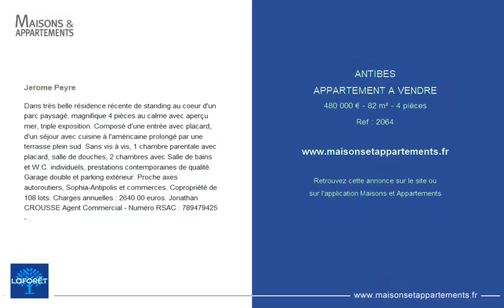ANTIBES - APPARTEMENT A VENDRE - 480 000 € - 82 m² - 4 pièce(s)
Référence : 2064

Jerome Peyre

Dans très belle résidence récente de standing au coeur d'un parc paysagé, magnifique 4 pièces au calme avec aperçu mer, triple exposition. Composé d'une entrée avec placard, d'un séjour avec cuisine à l'américaine prolongé par une terrasse plein sud. Sans vis à vis, 1 chambre parentale avec placard, salle de douches, 2 chambres avec Salle de bains et W.C. individuels, prestations contemporaines de qualité. Garage double et parking extérieur. Proche axes autoroutiers, Sophia-Antipolis et commerces. Copropriété de 108 lots. Charges annuelles : 2640.00 euros. Jonathan CROUSSE Agent Commercial - Numéro RSAC : - .

|2558273|